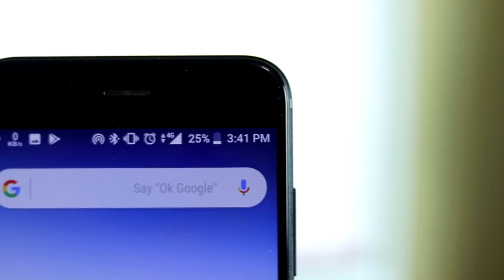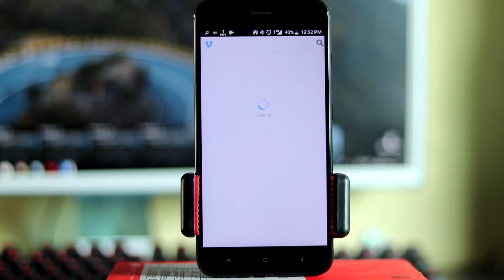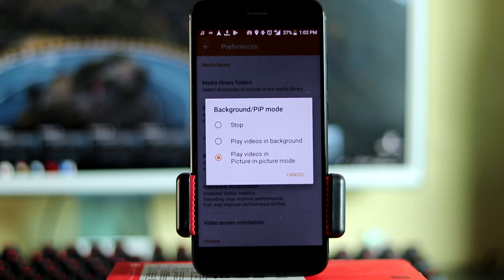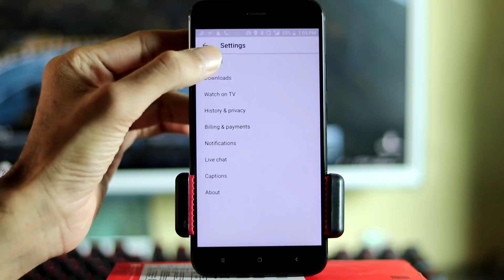Xiaomi Mi A1 | Picture-in-Picture [PIP] mode on Official Stable Android Oreo 8.0.0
Picture-Picture [PIP] mode on Xiaomi Mi A1 running Android Oreo 8.0.0